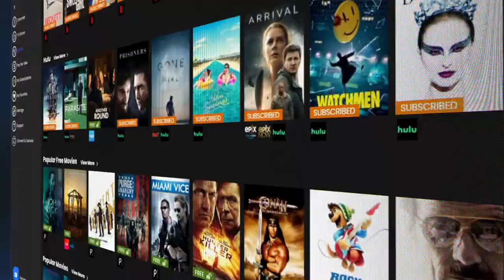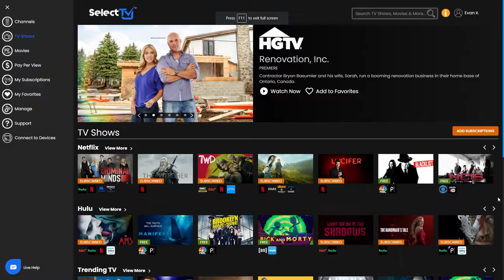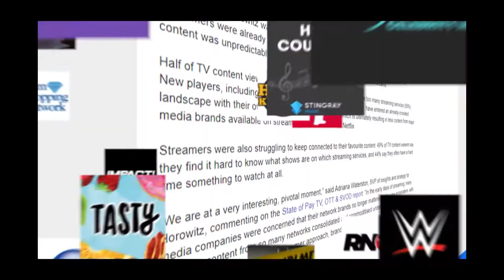The Stream Dream: The Creation of SelectTV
With the foundation set by RabbitTV and the SmartGuide technology in place, FreeCast’s CEO Bill Mobley turned his attention towards what was next. Which was the original vision back in 1998, an "all in one place" for streaming media. That vision is SelectTV.

The Stream Dream Awakens Fall 2021!